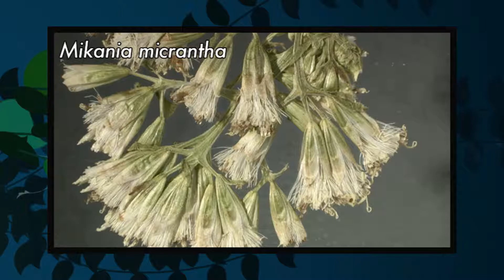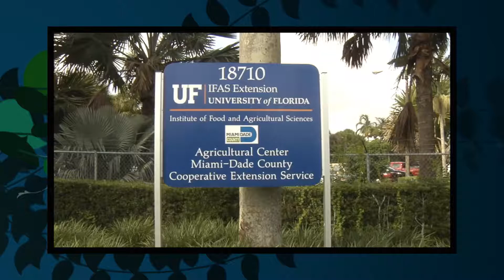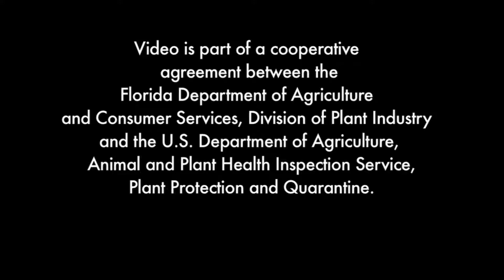Mikania micrantha in Florida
Mikania micrantha Kunth (also known by the common names of climbing hempweed, mile-a-minute, Chinese creeper and bittervine) is a fast growing vine on both the federal and Florida state noxious weed lists. As a rapidly growing climbing vine, it can smother and overwhelm other small plants and even large trees. Left uncontrolled, it can cover abandoned disturbed areas in only a few months, and then spill over into agricultural and natural areas. It has been documented as a pest in banana, cacao, coconut, oil palm, rubber and rice plantations. Mile-a-minute is one of the top 100 global invasive pests.